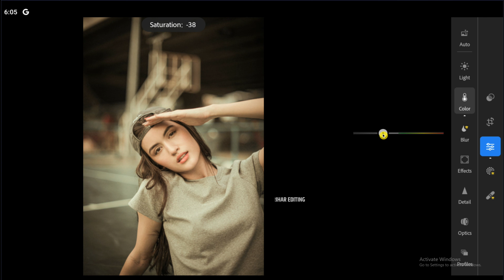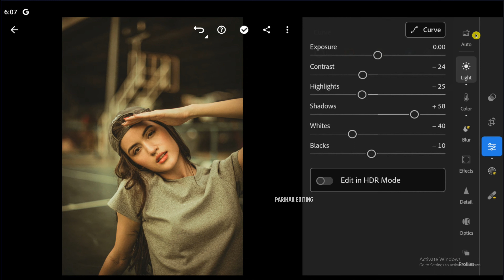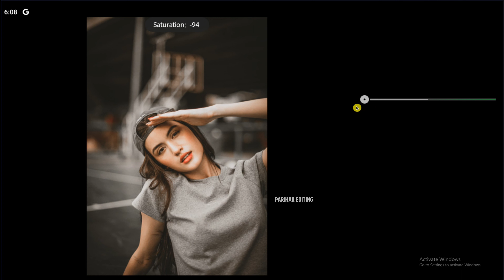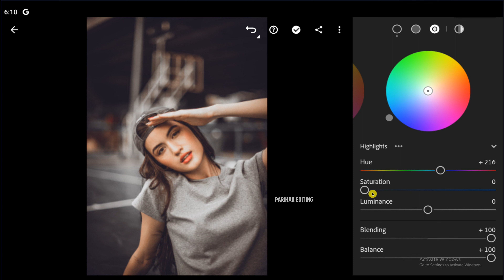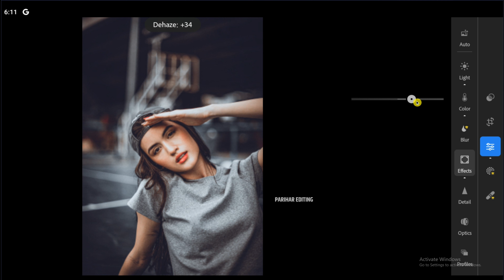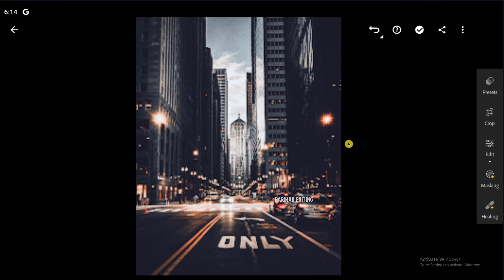Moody Blue Lightroom Preset | Lightroom Free Preset Download XMP & DNG | Dark Preset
In this video, I will show you how to Edit Moody Blue tone using Lightroom mobile.

🔹Pictures:
    • Unsplash
    • Pexels

photography lightroom presets
CINEMATIC GREENS Lightroom Mobile and Desktop Presets,
moody red lightroom presets
red tone lightroom preset download
Outdoor Travel Landscape Portrait Filter Instagram Blogger
Presets, Minimal Blogger Presets, Blue Orange Teal Preset, Mobile & Desktop
Presets Moody Preset Influencer Presets Insta
Warm Moody Tone Photo Editing
Caramel Lightroom Presets
cinematic blue lightroom presets
Festive Holiday Presets, Influencer Photo Filter Instagram
Lightroom Preset - Black Tone
Moody Dark Orange
moody blue preset
Moody, Dark, Brown, Coffee Filter for Instagram Photography
dark blue tone lightroom presets
warm tone presets for lightroom
adventure preset lightroom
dark & moody lightroom presets free
travel lightroom presets
lightroom presets iphone filter
photography lightroom presets
cinematic preset lightroom mobile
lightroom presets portrait
winter presets lightroom mobile
Warm blue tone lightroom preset
Urban Cinematic Preset
cinematic lightroom presets
Dark Filter
nature presets lightroom mobile
moody lightroom presets
film tone lightroom presets
Moody presets
Aesthetic Dark Lightroom Presets
Black Lightroom Presets
Blogger Preset, DNG Presets
lightroom presets moody
presets lightroom free
Black Tone Lightroom Presets Mobile & Desktop
moody preset lightroom
preset lightroom moody
street lightroom presets
Urban Preset Instagram Filter
lightroom moody preset
Monochromatic Preset Instagram Presets
URBAN STYLE LIGHTROOM PRESETS FÜR MOBILE & DESKTOP
lightroom editing
Ultra Black Mobile Preset
how to edit Cinematic preset
urban lightroom editing
Moody Filter